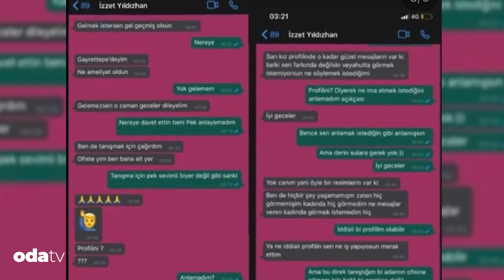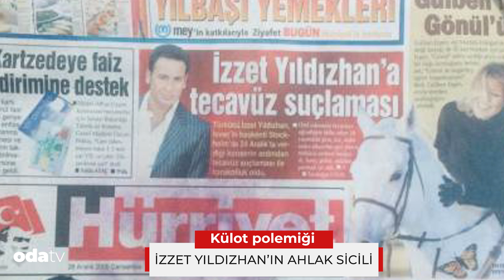Külot Polemiği | İzzet Yıldızhan'ın Ahlak Sicili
Kurduğu cümlelerle tartışma konusu yaratan İzzet Yıldızhan, bu kez de sözleriyle kadın sanatçıları hedef aldı. Türkücü Yıldızhan ahlak bekçiliğine soyununca, biz de kendisi hakkında küçük bir araştırma yaptık… Ve bakın neler bulduk?
İşte İzzet Yıldızhan’ın skandallarla dolu hayatı…

Hazırlayan ve sunan: Pınar Saraçoğlu
Kurgu: Sibel Yıldız